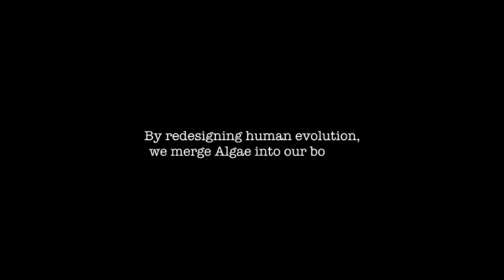Noah Young Showreel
Film, theatre, Noah Young, showreel, artist, Drama, comedy